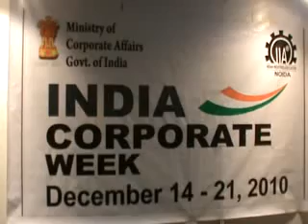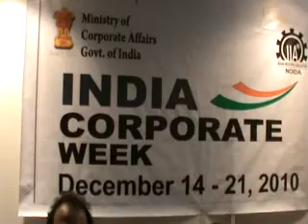Ministry of Corporate Affairs Participates in IIA Noida EXPO 2010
Columbia Participates in IIA Noida Expo 2010 briefing by IIA Noida Chapter Chairman Shri N K Kharbanda and Shri M N Lari, Vice Chairman on 18/12/2010...